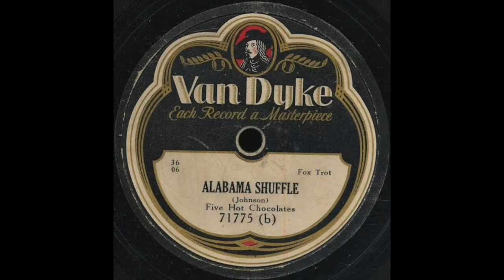Alabama Shuffle - Five Hot Chocolates - 1929 - HQ Sound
Recorded by the Five Hot Chocolates in August, 1929 in New York, NY for Grey Gull and released on Van Dyke.